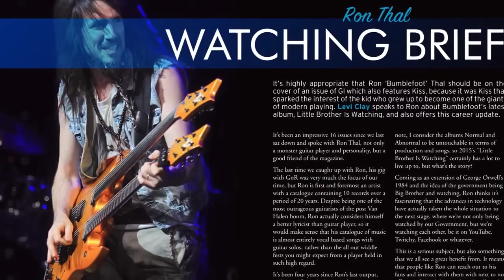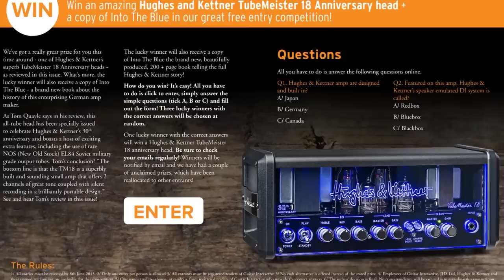Ron 'Bumblefoot' Thal! Issue 33 of Guitar Interactive Magazine | Free Online Digital Magazine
Open your FREE copy of Guitar Interactive Magazine Issue 33
Featuring Ron 'Bumblefoot' Thal! Eric Clapton Style Guitar lessons, Tommy Thayer from Kiss & lots more ...